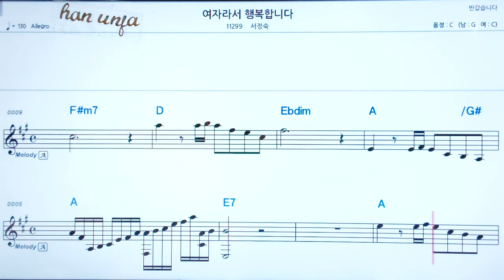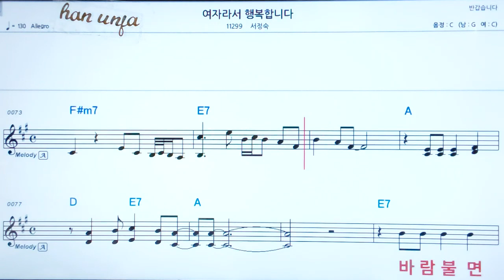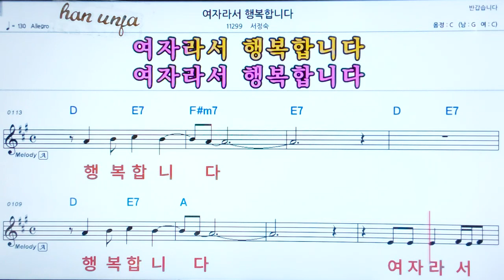💖 여자라서 행복 합니다/서정숙 👍코드,악보, 코드 ,Karaoke*카라오케 반주